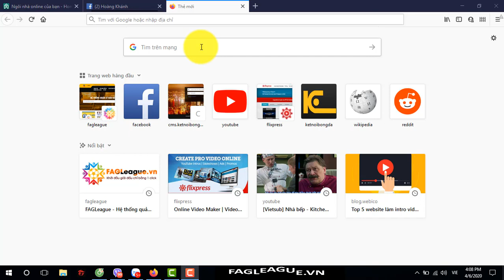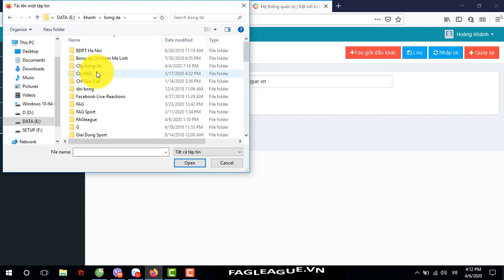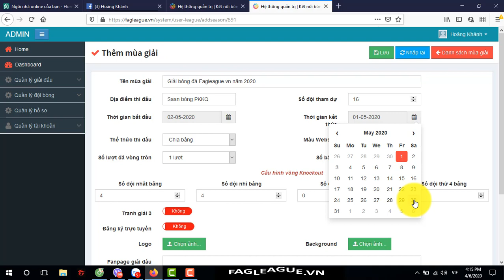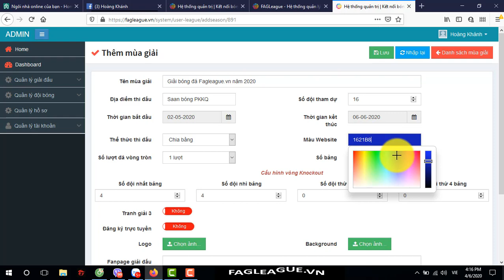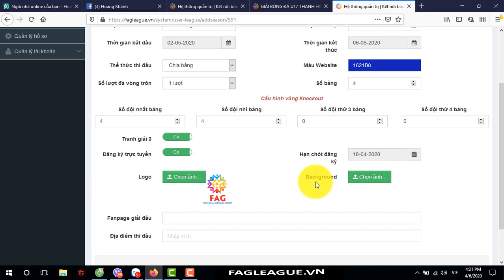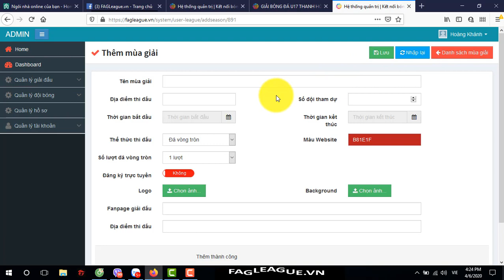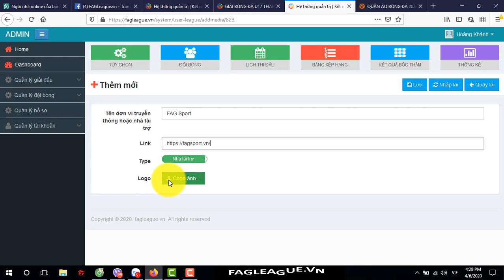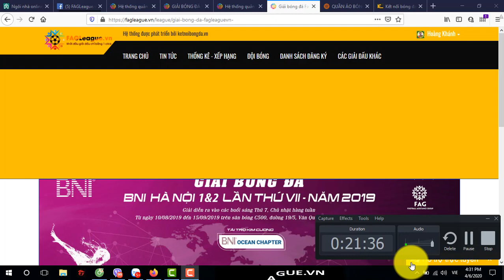Bài 1: Hướng dẫn tạo giải trên Hệ thống quản lý giải FAGleague.vn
Hướng dẫn tạo giải trên Hệ thống quản lý giải FAGleague.vn